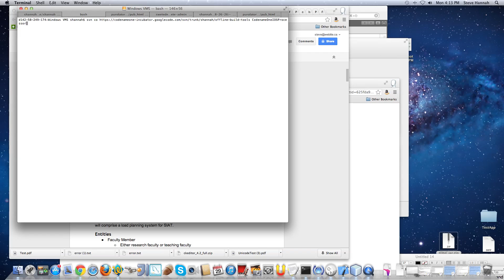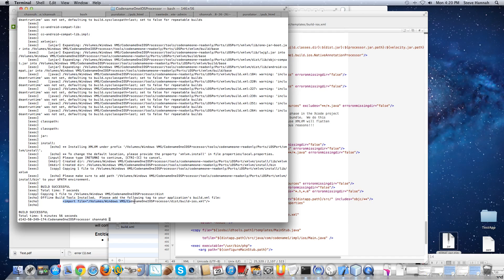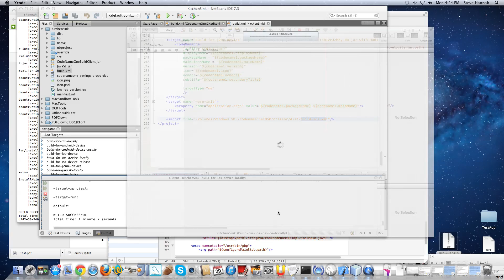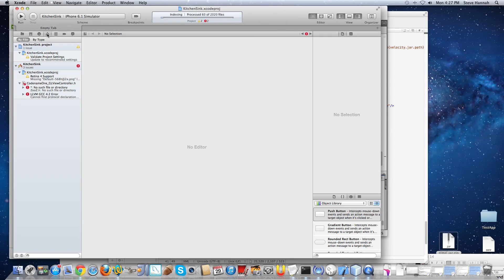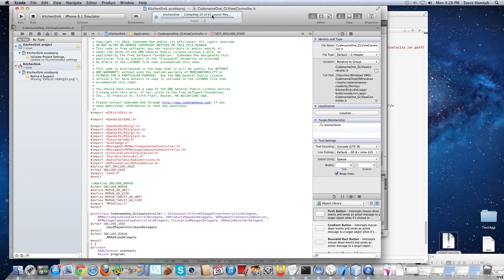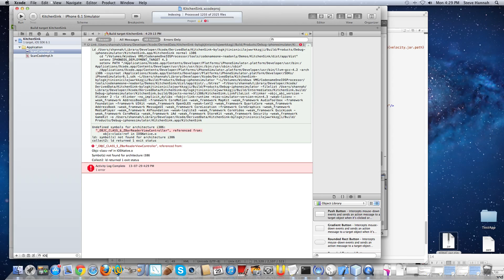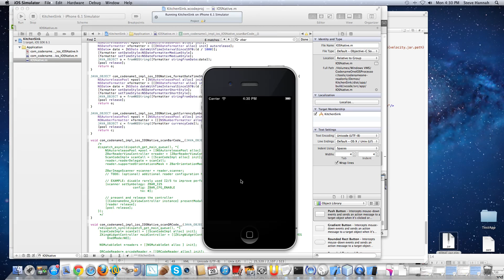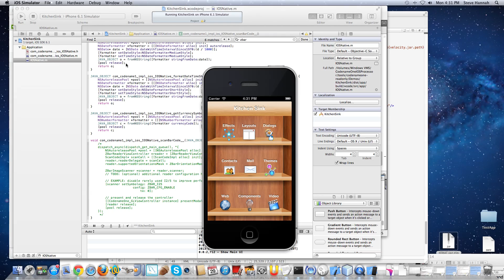Building iOS App using Codename One offline build tools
Screencast of building the Codename One Kitchen Sink application for iPhone using the offline build tools to build it locally.